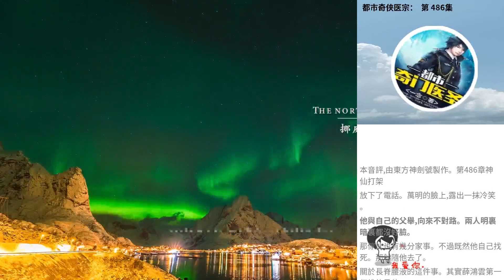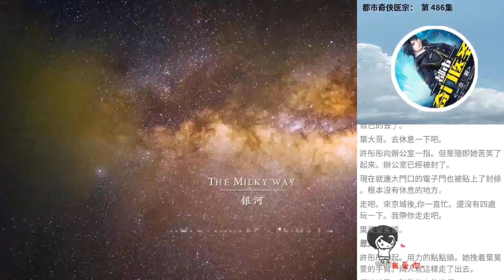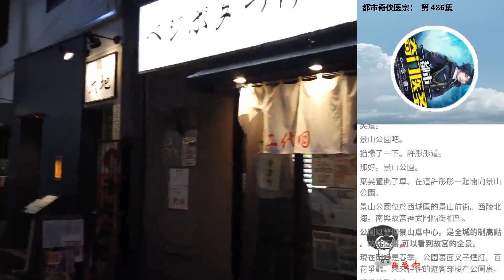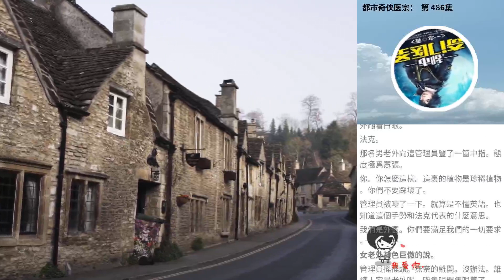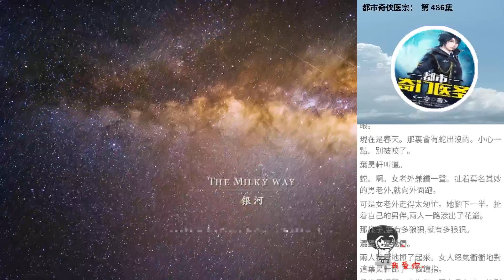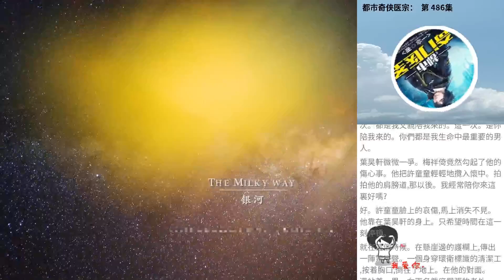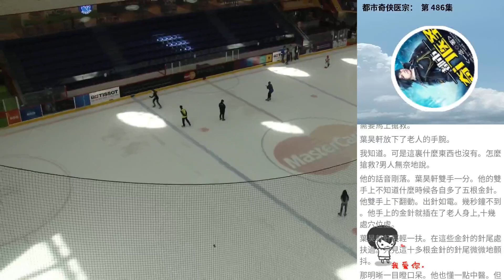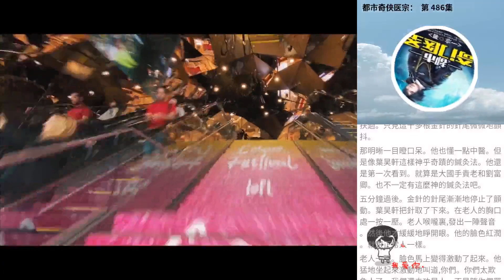都市奇俠醫宗： 第 486集